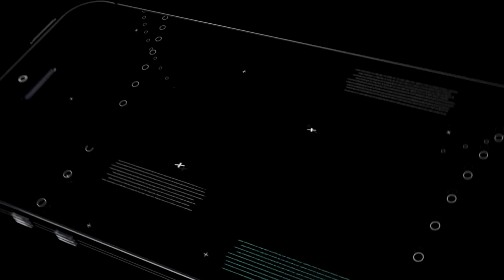Georges St Pierre UFC Training | Motivation Tribute | GSP Workout Highlights